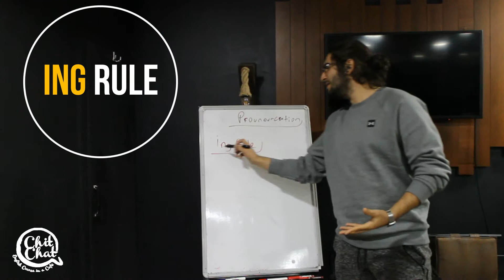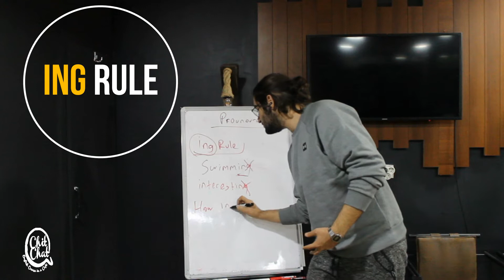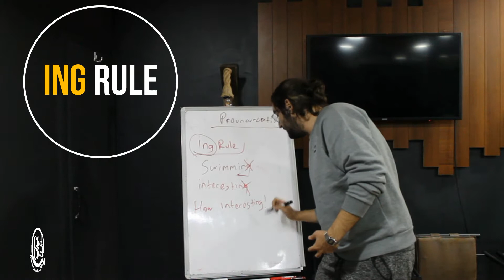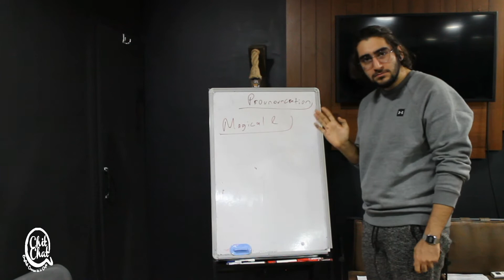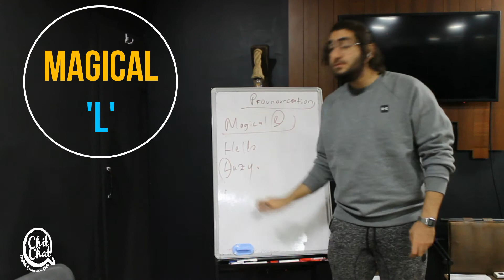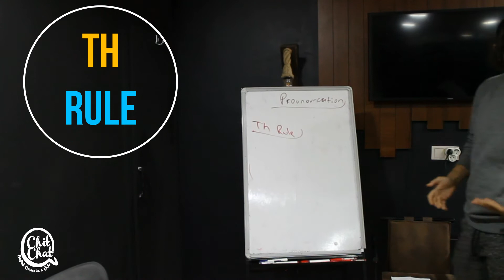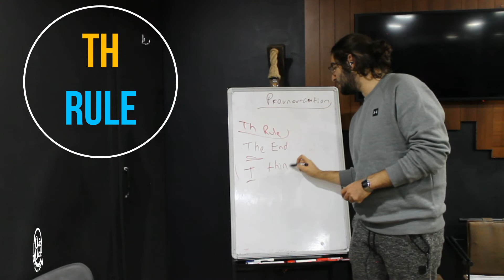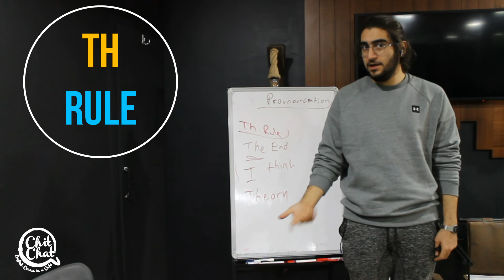İNGİLİZCEDE TELAFUZLAR NASILDIR ? EN BASİT ÖĞRENME YÖNTEMİ !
İngilizce'de pronunciation nedir.pronunciation önemi ve öğrenilmesi , İngilizcede pronunciation nasıl öğrenilir.Bu Videomuzda pronunciation  nedir ve nasul kullanılır bunları öğreniyoruz iyi dersler.
İngilizce online derslerimizi kaçırmayın , İngilizce günlük konuşma , İngilizce deyimler , İngilizce en iyi nasıl öğrenilir kelimeler nasıl ezberlenir konuşma nasıl geliştirilir hepsini diğer videolarımız dan öğrenebilirsiniz